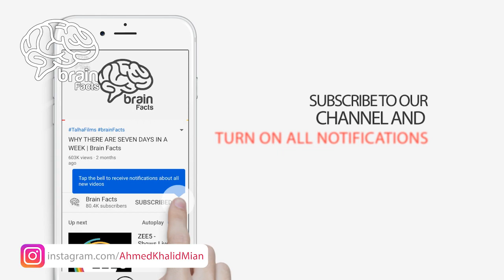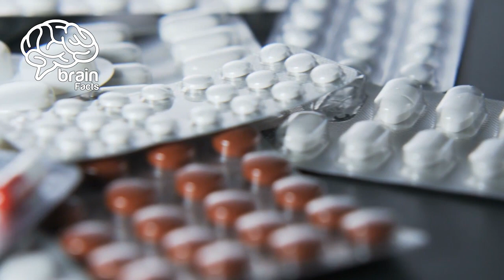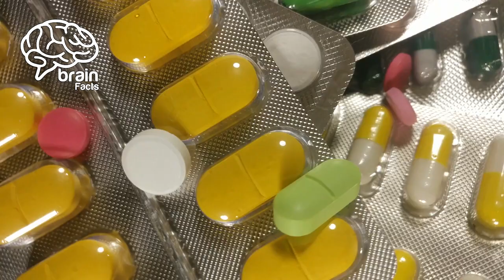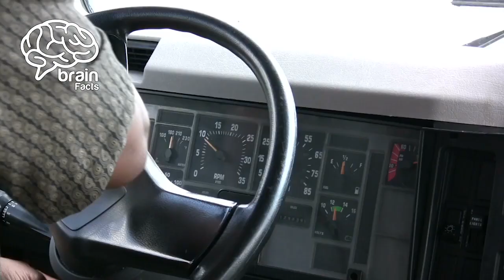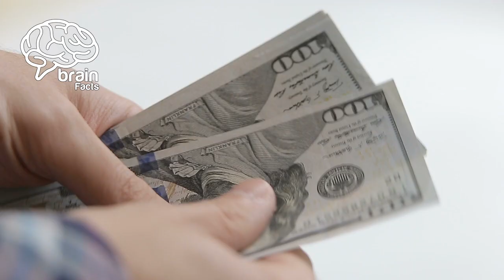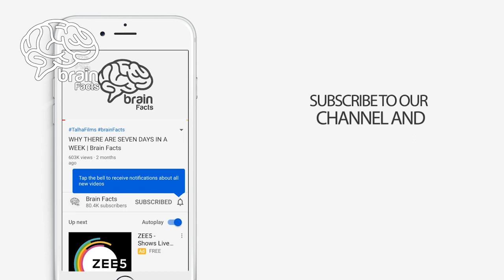Why is there space between the of the tablets | Other Top Enigmatic Facts | Brain Facts